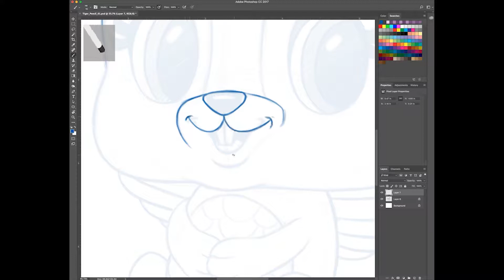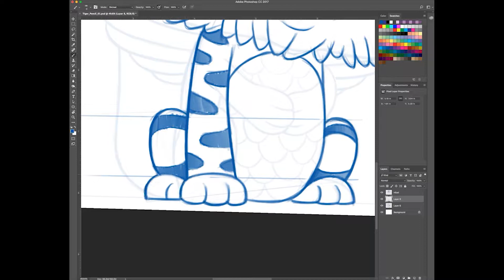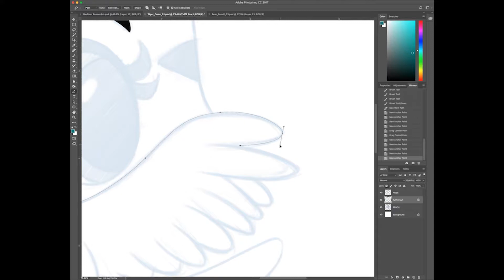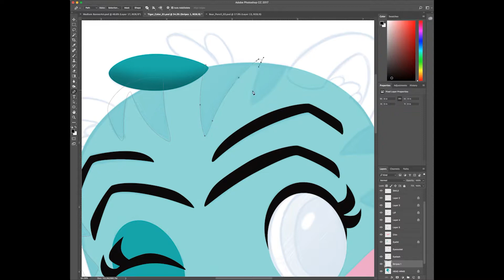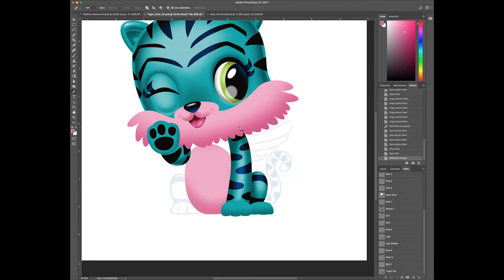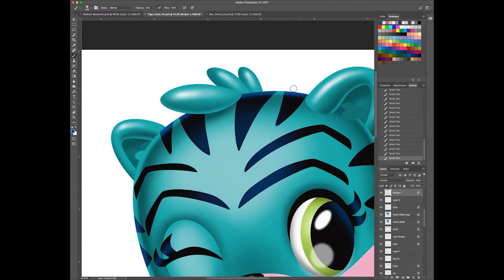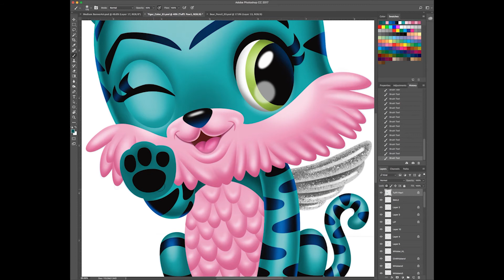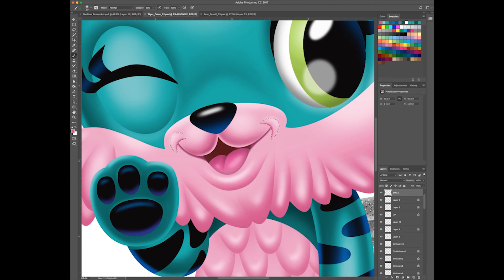How to Draw a Hatchimal Lil' TIGER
Hello. In this video I illustrate from start to finish a Hatchimal Little Tiger with Photoshop.

If you liked this video, hit the "like" button. If you think someone else would like this video, hit the "share" button. Oh, and ring my "Bell" to get notices. Many thanks.